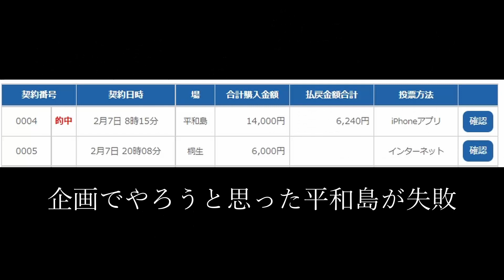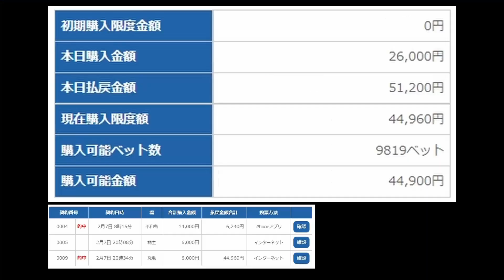【勝負】リリンが生み出した文化の極み‹ボートレース›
最後の3着競りはドキドキです

アラフィフボートレースYoutuberのゆるい動画です

勝負は基本、少額勝負になります！

自己紹介は動画で追々していきますので
ぜひぜひ続けてご視聴ください！

｟Music/SE｠
【BGM】